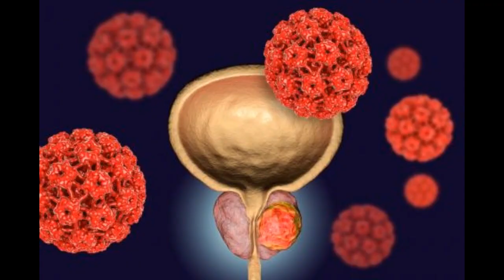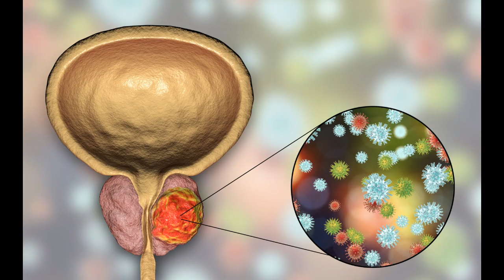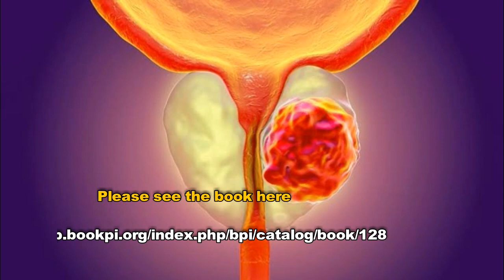Sarcomatoid Carcinoma (Carcinosarcoma) of the Prostate Gland: A Review of the Literature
Sarcomatoid Carcinoma (Carcinosarcoma) of the Prostate Gland: A Review of the Literature | Chapter 02 | New Insights into Disease and Pathogen Research Vol. 4

Background: Adenocarcinomas of the prostate gland are commonly encountered globally but other uncommon variants of carcinoma of the prostate are sporadically encountered including primary sarcomatoid carcinoma of the prostate (PSCP).

Aims: To review the literature of PSCP.

Methods: Various internet search engines were searched for literature on PSCP.

Literature Review: About 100 cases of PSCP have so far been reported. PSCP may develop de novo or may emanate following hormonal therapy or radiotherapy for adenocarcinoma of prostate; PSCP may present with LUTS, haematuria, perineal/back pain. Histology of prostate biopsy tends to show a biphasic tumour which has an adenocarcinoma component as well as a second component which is a clearly recognizable type of sarcoma component which could be angiosarcoma, chondrosarcoma, leiomyosarcoma, osteosarcoma or rhabdomyosarcoma. With regard to immunohistochemistry, the epithelial component of sarcomatoid carcinoma of prostate stains positively for cytokeratin and PAP and negatively for PSA; the sarcoma component stains negatively for PSA, EMA and keratin. There is no consensus opinion on treatment. TURP has been performed for lower urinary tract obstruction symptoms and urinary retention, radical prostatectomy, pelvic exenteration, and chemotherapy are some of the treatments employed. A number of cases of PSCP had presented at advanced stages of the disease. PCSP is aggressive with poor prognosis; however, early aggressive surgery in some cases had resulted in survival.

Conclusions: A multi-centre trial is required to determine the best treatment option for PSCP. Perhaps patients with progressing prostate cancer following radiotherapy of castrate resistant prostate cancer should have repeat prostate biopsies to determine if they have developed dedifferentiation into PSCP or other variants of prostate cancer and to try cases of PSCP on chemotherapy as a trial.

Author(s) Details

Mr Anthony Kodzo-Grey Venyo [MB ChB FRCS(Ed) FRCSI FGCS Urol. LLM]
Department of Urology, North Manchester General Hospital, Delaunays Road Manchester, United Kingdom.